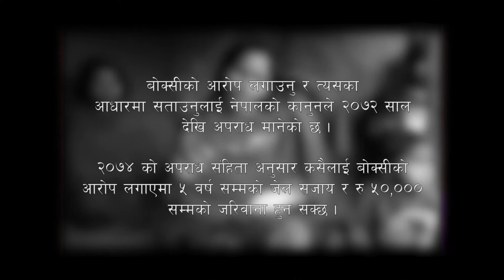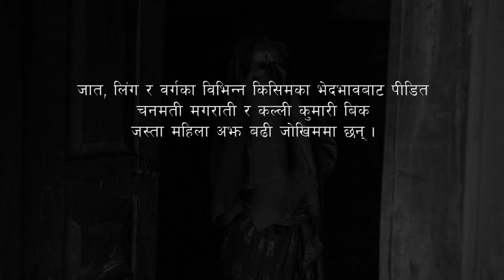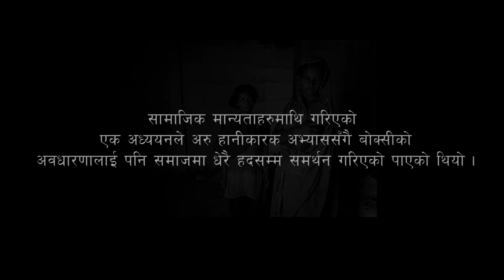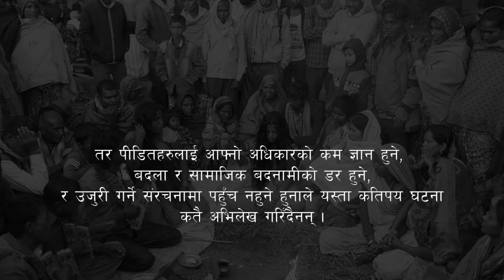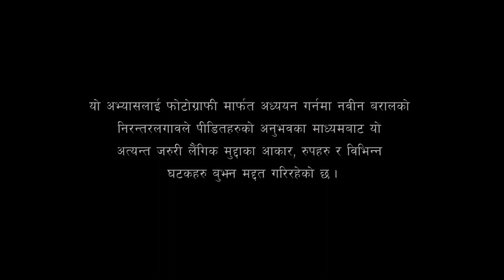Witch Accusation and Persecution - Nepali Version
This mini-documentary talks about the harmful practice of witch accusation and persecution in Nepal through which many women around the country suffer physical and mental torture. The film contains data from the United Nations in Nepal’s research on harmful practices.

All image courtesy to photojournalist Nabin Baral who has been documenting accusation and persecution for seven years now. Video edited by Pradhanya Yonzon.

TRIGGER WARNING: The following audio-visual content contains depictions of violence that viewers might find disturbing. This video is the first of a series titled Witch Accusation and Persecution, which is being broadcast as a part of WOW Virtual Nepal 2020 between August and September.